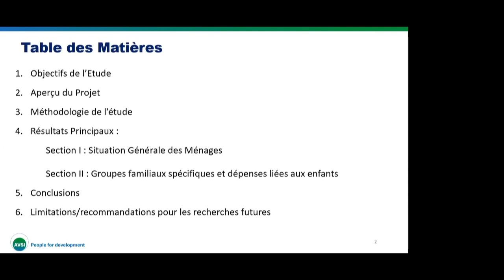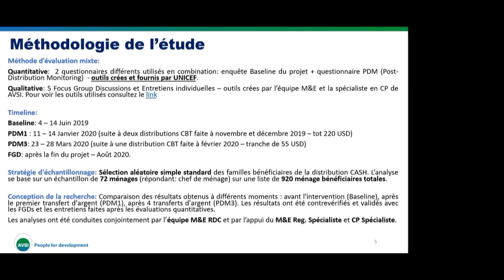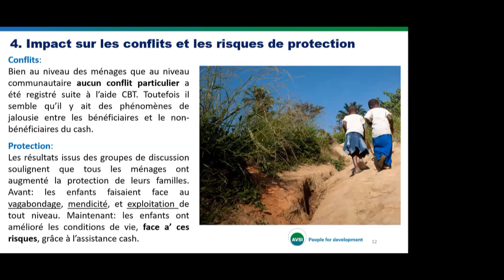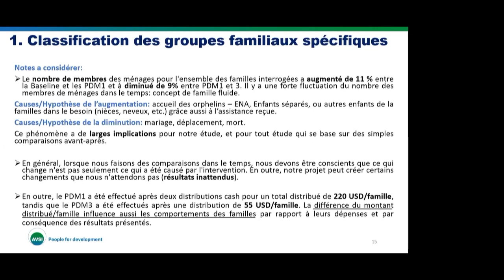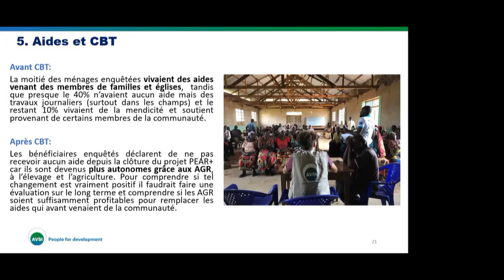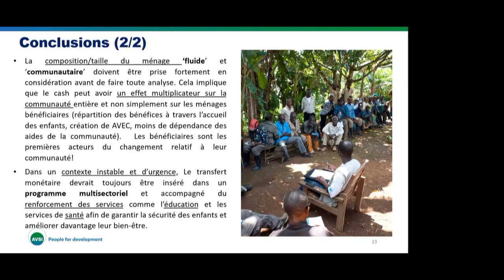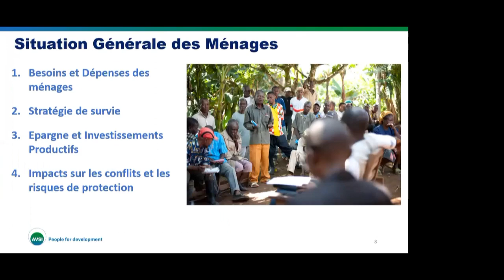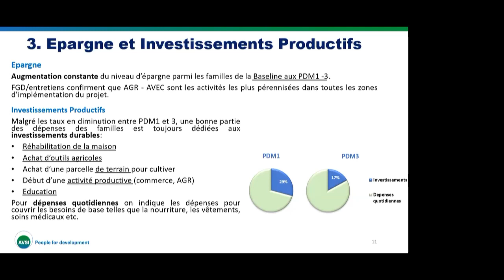Webinaire | Recherche d'impact de l'aide monétaire sur le bien-être des enfants en RDC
Ce webinaire s’inscrit dans le cadre d’une réunion du Groupe Spécialisé « Transfert monétaire et protection de l’enfance ». Il se focalise sur l’incidence des interventions d’aide en espèce sur les conditions de vie de différentes catégories de familles en mettant l’accent sur les besoins des enfants. Suite à l’introduction par Eleonora Mansi, la parole est donnée à Miriam Ruscio et Michela Zani de AVSI en RDC pour présenter un projet multisectoriel. La toute dernière partie du webinaire est dédiée aux questions et réponses entre les participants au webinaire et les intervenants.

Liste des intervenants :
Eleonora MANSI, IRC
Miriam RUSCIO, AVSI – RDC
Michela ZANI, AVSI – RDC

Points principaux :
00:01 Eleonora Mansi, qui co-dirige le Groupe Spécialisé « transfert monétaire et protection de l’enfance » pour IRC souhaite la bienvenue aux participants et intervenants du Webinaire sur les interventions CASH et leur incidence sur la situation des enfants en RDC.
00:59 Eleonora Mansi présente les intervenantes Michela Zani et Miriam Ruscio, respectivement responsable du département M&E et responsable des programmes pour AVSI RDC.
02:07 Miriam Ruscio prend la parole et partage l’agenda de la présentation.
03:50 Miriam Ruscio partage les différents objectifs de l’étude présentée : examiner comment les fonds ont été utilisés par les familles pour améliorer leurs conditions de vie et celles des enfants au cours des différentes distributions.
04:36 Elle introduit ensuite le projet en donnant des détails sur la zone d’intervention, la durée du projet, les modalités et montants des distributions.
06:59 Miriam Ruscio illustre la méthodologie de l’étude, notamment la méthode d’évaluation mixte, la timeline, la stratégie d’échantillonnage et la conception de la recherche.
09:40 Elle partage les résultats principaux de l’étude, en commençant par la situation générale des ménages et en se focalisant sur les besoins et dépenses priorisées par les ménages, les stratégies de survie, le niveau d’épargne et l’impact sur les risques de protection.
15:08 Miriam Ruscio met l’accent sur la protection en soulignant des phénomènes de jalousie de la part des non bénéficiaires mais une augmentation du niveau de protection des familles bénéficiaires.
16:17 La deuxième partie des résultats se penche sur les groupes familiaux spécifiques et les dépenses liées aux enfants. La première partie explique la classification des ménages en différents groupes et certaines considérations importantes.
21:00 Miriam Ruscio approfondit la thématique de l’éducation en illustrant avec des graphique les taux de scolarisation à différentes étapes du projet avec un focus sur le groupes familiaux spécifiques.
23 :13 Les résultats de l’évaluation liés au bien-être de l’enfant ressenti par les familles sont présentés, en termes de quantification et de facteurs influençant la qualité de vie. Effectivement, après CBT les dépenses liées aux enfants augmentent tandis que les demandes d’aide diminuent.
26:40 Miriam présente les conclusions de l’étude.
29:34 Avant de terminer la présentation, Miriam évoque les limitations et recommandations de l’évaluation.
32:45 Eleonora Mansi prend la parole et ouvre la session Questions/Réponses.
33:11 Q1 : Il y’aura-t-il un suivi sur le long terme effectué avec les bénéficiaires du projet ?
36:22 Q2 : Avez-vous remarqué des différences notables au sein des groupes homogènes de bénéficiaires ?
38:00 Q3 : Avez-vous prévu un groupe de contrôle pour le monitoring des différents transferts par rapport aux bénéfices de l’intervention ?
39:09 Q4 : Comment justifier une augmentation de l’autonomie malgré un faible investissement et un niveau de dépenses élevé ?
41:28: Informations complémentaires, remerciements et clôture du webinaire.